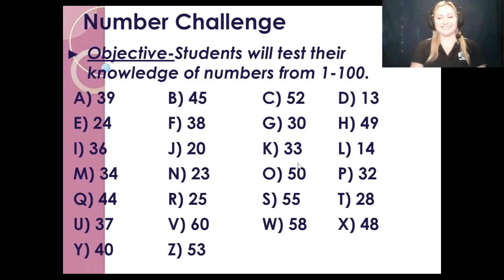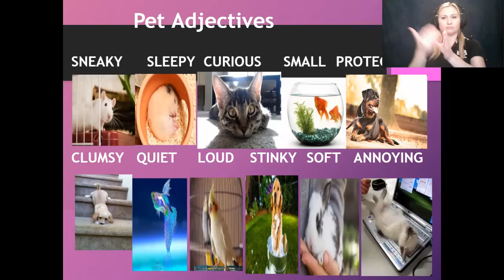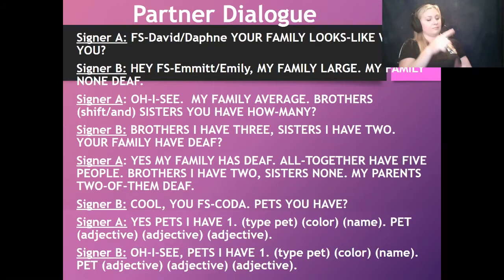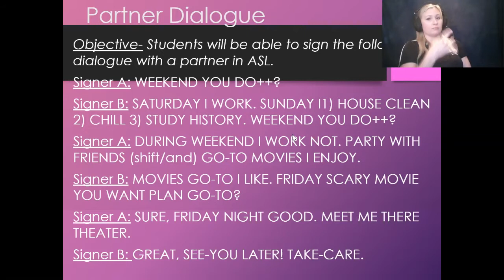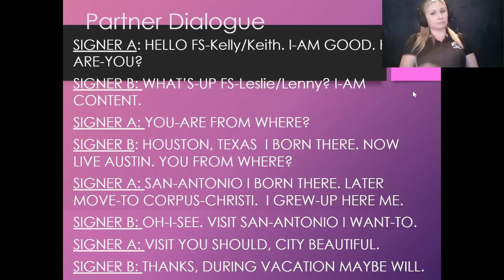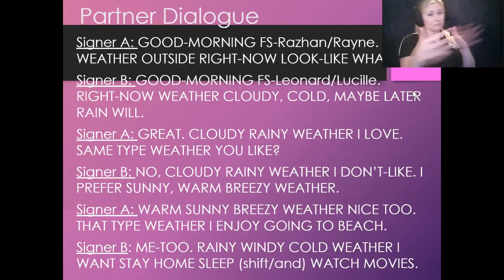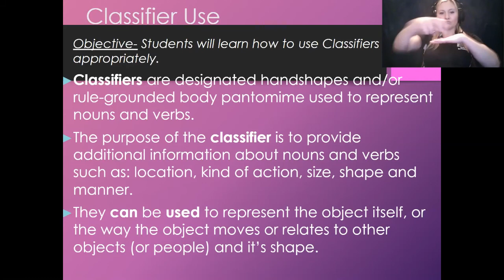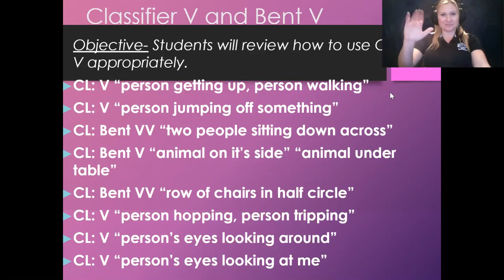ASL 2 Week 3 Tuesday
This is our class power point lesson for the day, in order for students to do Asynchronous learning during distance learning. This reviews Cardinal Numbers below 100, Partner Dialogues about Weather, Holidays and Activities, Pets and Adjectives, and introduces Classifier usage of CL: V and CL: Bent V.